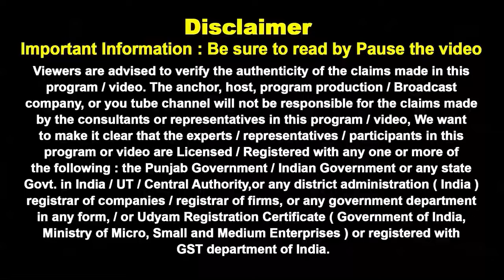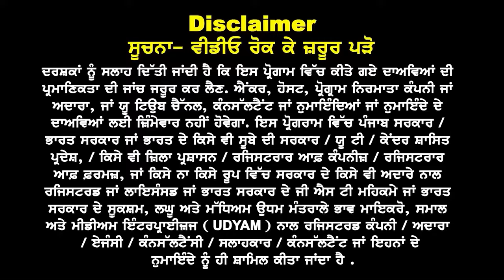Australia Universities Update I Percentage, ITR & Ielts For GTE Clearance I Australia Study Visa 24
Australia
Universities Update

Percentage, ITR & Ielts
For GTE Clearance